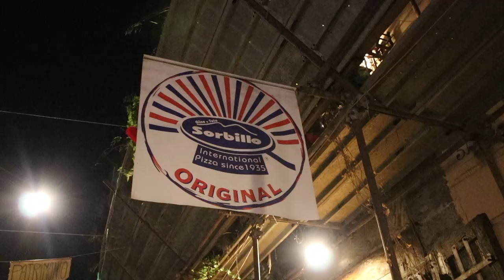Avoid This Train In Italy! 🇮🇹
Be super cautious of pickpockets in Naples! However, thank you for coming along with us!